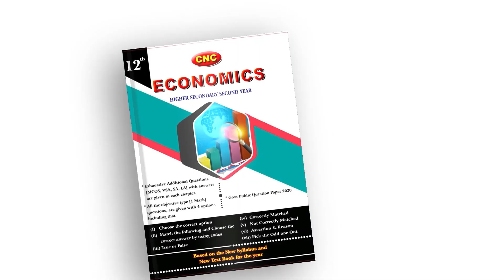பேட்டை ரவுடியை போல் பேசும் H. ராஜா... V.Balu (High Court Advocate) | Jaggi Vasudev | H. Raja